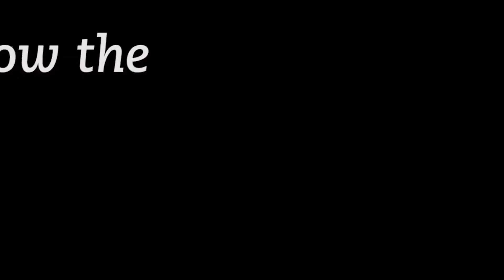Moment #10 - Tech beats Ferris State at 50th Annual Great Lakes Invitational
Join MichiganTechHuskies.com as we countdown the top 10 moments from the 2014-15 Huskies hockey season as part of our build up to the 2015-16 campaign.

Moment No. 10 takes us to Joe Louis Arena in Detroit for Michigan Tech's 4-2 win over Ferris State in the 50th Annual GLI.